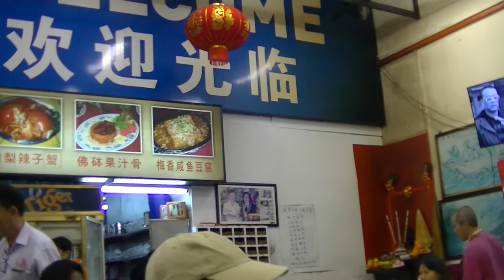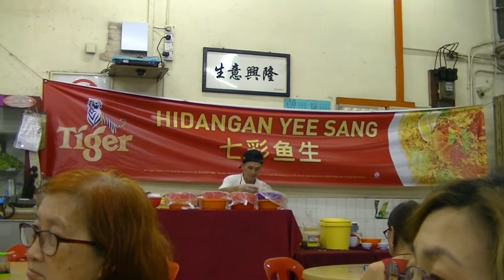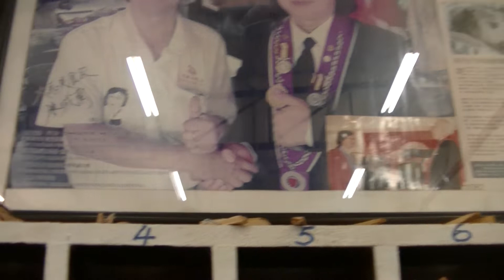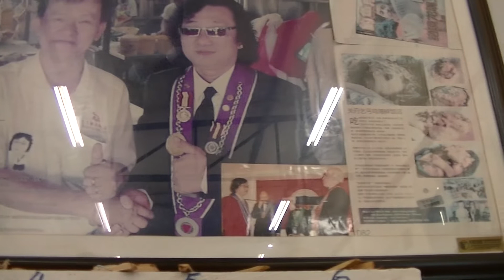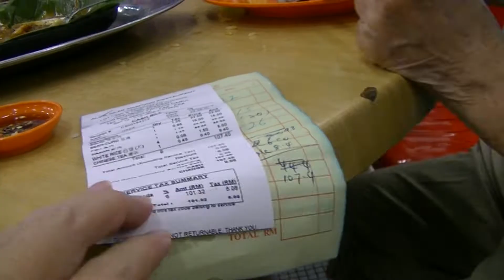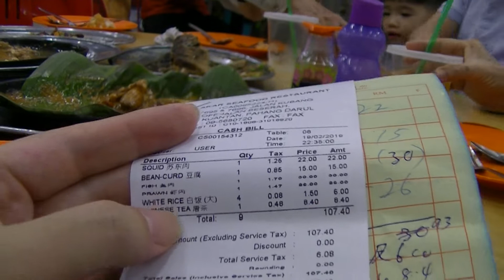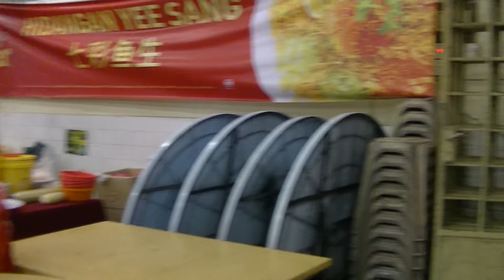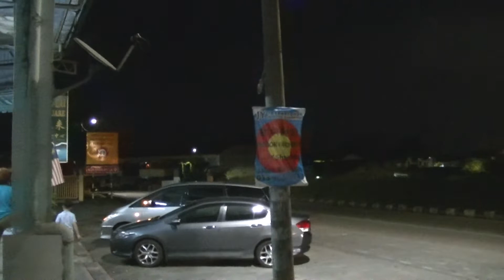BEST RESTAURANT in KUANTAN, Alor Akar Seafood Restaurant, 19 Feb 2019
Kuantan & Bukit Mertajam Trip, Feb 2019

Alor Akar Seafood Restaurant
4.0
1,230 Google reviews
$$Chinese restaurant

Address: Lot 7695 & 7696, Jalan Kubang Buaya, Taman Mariana, 25300 Kuantan, Pahang

0:10, 6:00, 12:00, 18:00, 24:00, 30:00, 36:00, 42:00, 48:00, 54:00, 1:00:00, 1:06:00, 1:12:00, 1:18:00, 1:24:00, 1:30:00, 1:36:00, 1:42:00, 1:48:00, 1:54:00, 2:00:00, 2:06:00, 2:12:00, 2:18:00, 2:24:00, 2:30:00, 2:36:00, 2:42:00, 2:48:00, 2:54:00, 3:00:00